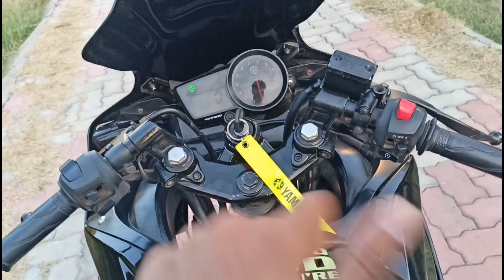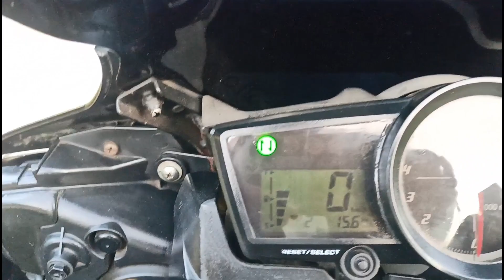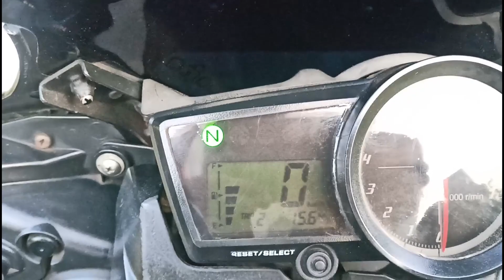Yamaha R15 v2 modified on sale detailed walk around video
agar apko ye bike Leni hai to mujhe Instagram PE Dm kare 👉 krish_raval_369